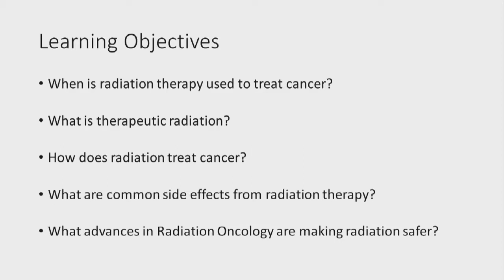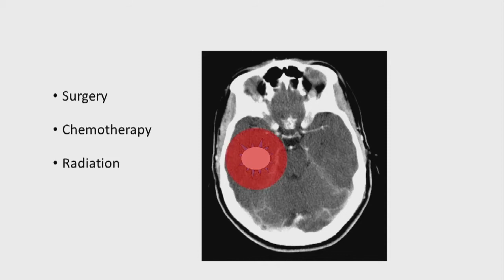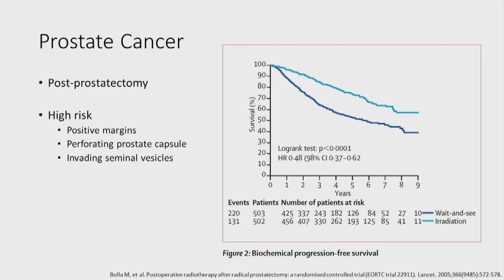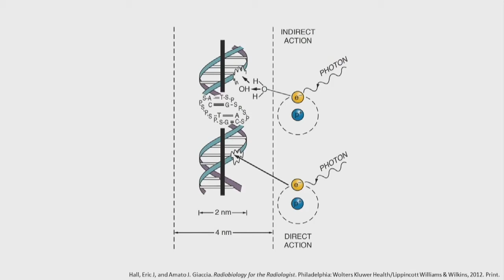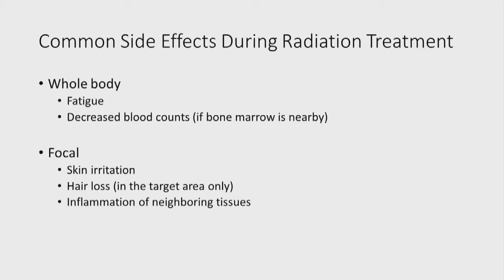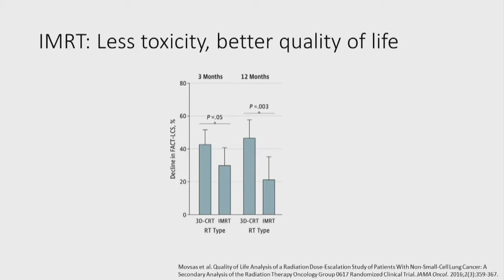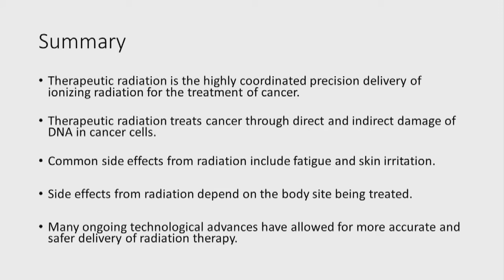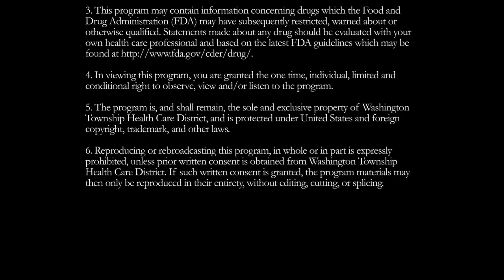Intro to Radiation Oncology Therapy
According to the American Cancer Society, radiation therapy will be part of the treatment plan for more than half of patients diagnosed with cancer. Radiation therapy can sound frightening and overwhelming. In this presentation, learn about the role of radiation therapy and what a patient can expect.

Presented By:
Nicolas Prionas, MD, PhD
Radiation Oncologist

Original Air Date:
09.01.20